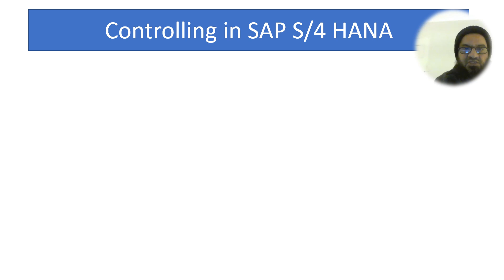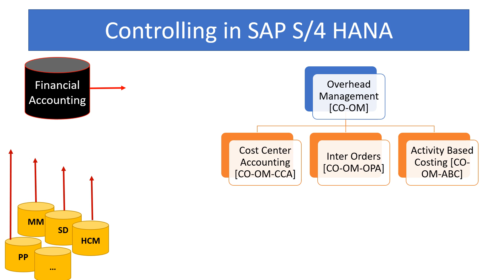What we do in SAP CO [Controlling / Management Accounting] and its Sub-Modules in SAP S/4 HANA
An Overview of Controlling, CO and its Modules (Management Accounting) in SAP S/4 HANA.